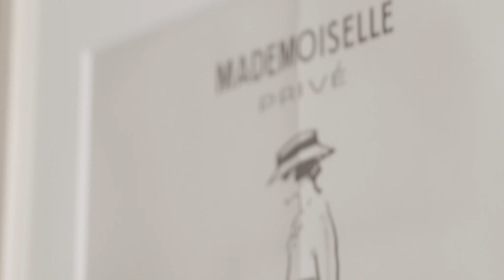Jade Room #27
Designed by Patrick Hellmann.